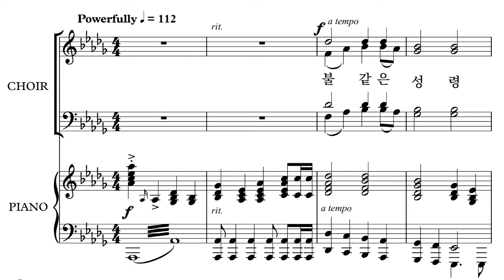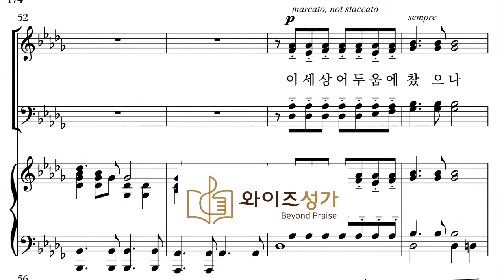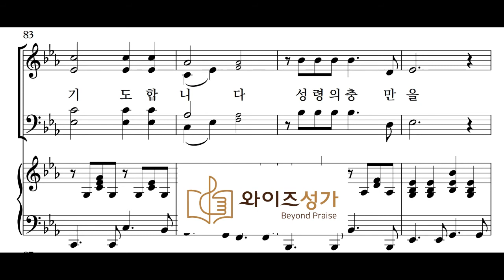18 불같은 성령 (와이즈성가5집) 알토